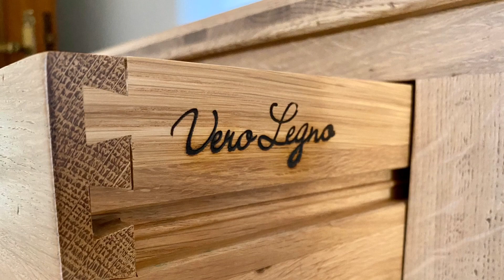Italian Wood Furniture | Vero Legno | Vedano Olona 26.11.2019 🇮🇹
My video tools ⬇️

Iphone 11 Pro Max
Nikon CoolPix B500
Memory card microSdXC